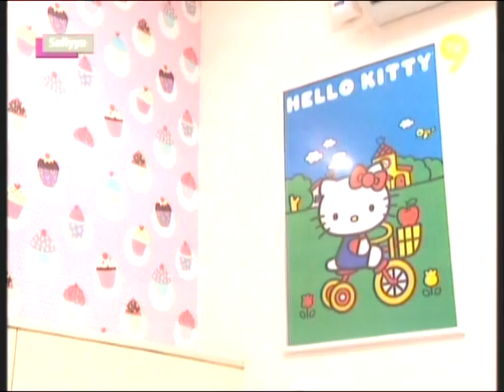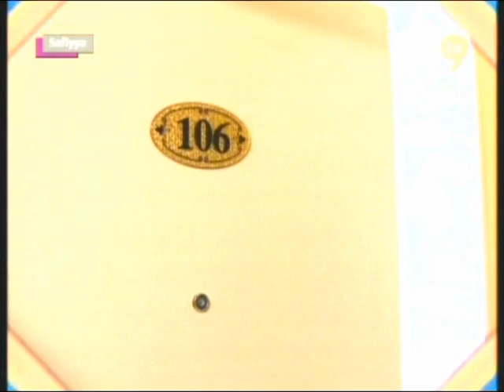Hotel de ART featured on TV9: Saffiya on February 17, 2013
Hotel de ART featured on TV9 Saffiya on 25 November 2012

Hotel De Art is not just an ordinary hotel. Located in Seksyen 7, Shah Alam, this boutique hotel is Malaysia's most creative and exciting lifestyle hotel, with 58 rooms designed around different Art themes like fairy tales, flowers & nature, movies, cities like Paris & New York, mystical Egypt, posh Europe and majestic China and even legendary superstars like Elvis Presley, Michael Jackson, Mickey Mouse, Hello Kitty, and even Lady GAGA!!

So come by, check in and discover our spaces.

One thing we promise, you haven't seen anything like it!